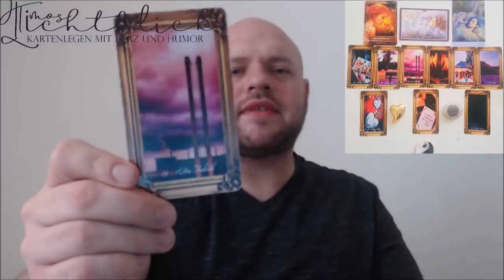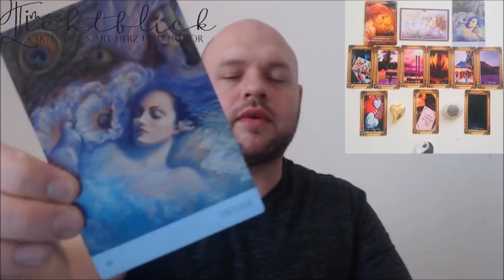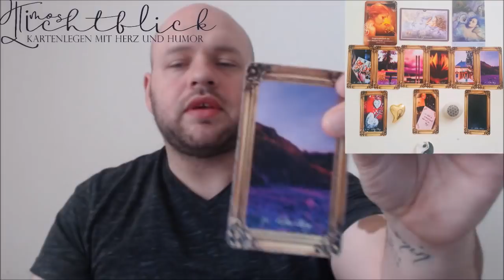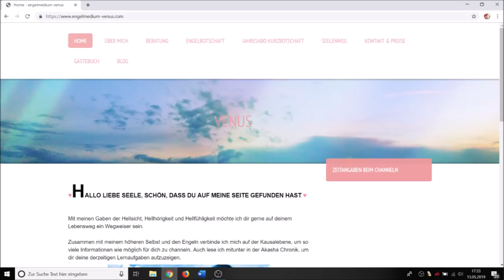💖💖💖 WochenEnergie 20.05.19 - 26.05.19 - Orakel 💖💖💖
Timos Lichtblick wünscht euch viel Freude mit der neuen WochenEnergie.